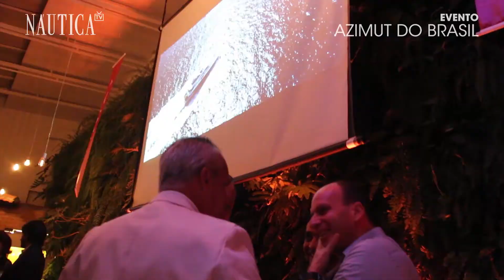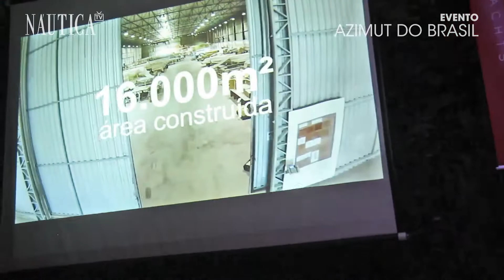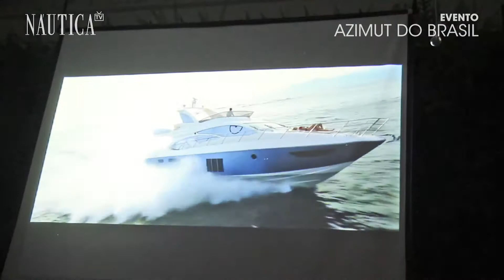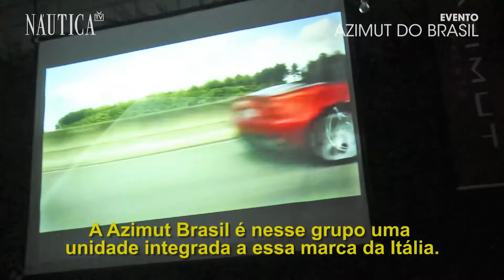Evento - "Aperitivo Azimut" | Revista Náutica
O "Aperitivo Azimut", realizado nesta quinta-feira (23), reuniu nomes importantes do estaleiro italiano e muitos clientes, em um restaurante na capital paulista. TV NÁUTICA esteve presente no evento e preparou este vídeo exclusivo com todas as novidades apresentadas. Confira!